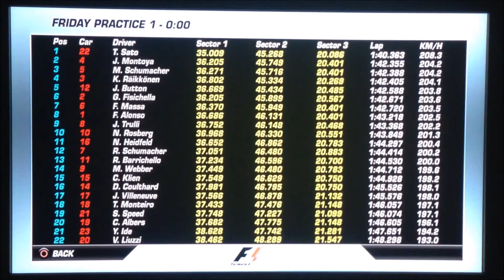F1 Championship Edition (PS3) - Takuma Sato Super Aguri in Suzuka Race Weekend, Part 1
Takuma Sato's Super Aguri Honda is prepared for free practice 1 and 2. At Suzuka Circuit in Japan
:D

Game: F1 Championship Edition
Developer(s): SCE Studio Liverpool
Publisher(s): Sony Interactive Entertainment
Series: Formula One (Video Game Series)
Platform(s): PlayStation 3
Release Date(s): December 28, 2006 (Japan),
January 2007 (North America),
March 23rd, 2007 (PAL)

Game Mode: Single Player - Race Weekend
Team: Super Aguri
Driver:  Takuma Sato
Track: Suzuka - Japanese Grand Prix
Race Distance: 10%
AI Difficulty: Easy
Crash damage: On
Session(s) Selected: Friday Practice 1 & 2